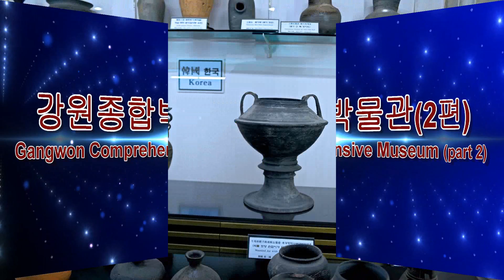◈강원종합박물관(2편)-Gangwon Comprehensive Museum(part2)